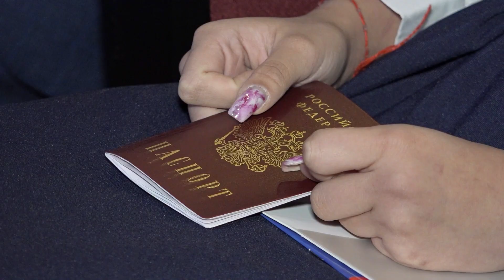Биробиджанским школьникам вручили паспорта в честь Дня Конституции России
В честь Дня Конституции России в Биробиджане состоялась торжественная церемония вручения паспортов 14-летним гражданам страны. Почетную миссию от лица главы города исполнил председатель городской Думы Антон Болтов, он вручил 28 удостоверений личности. К церемонии вручения присоединилась заместитель начальника регионального Управления МВД России Наталья Дружинина. Она поделилась с участниками торжества предысторией документа.